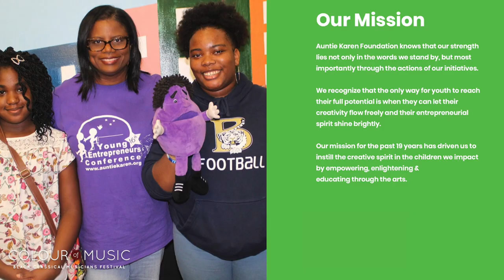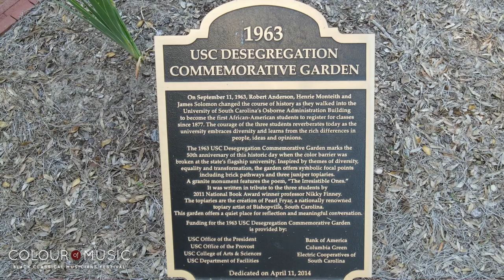Colour of Music Festival 2021 UofSC School of Music Residency Sept 9th -11th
The Colour of Music Festival (COMF) announces its return to Columbia, South Carolina, in “Residency” at the University of South Carolina School of Music (UofSC), Sept. 9-11, presenting performances and a masterclass at the UofSC Koger Center for the Performing Arts, the UofSC School of Music Recital Hall and Johnson Hall at the Darla Moore School of Business.

Presented by the UofSC School of Music in collaboration with the Auntie Karen Foundation whose mission is to empower, enlighten and educate through the arts, the Mahogany Music Festival will present three days of diverse classical performances.

“I am delighted the University of South Carolina is partnering with the Colour of Music Festival to recognize contributions of classical artists of African descent,” said Tayloe Harding, dean, UofSC School of Music. “This event is in line with the School of Music ‘practicing what we preach’ regarding diversity at UofSC while allowing students and classical music fans to experience new voices and perspectives showcasing successful black artists in traditional classical settings, many of whom have walked the halls of UofSC’s School of Music.”

“The Mahogany Music Festival supports the vision of UofSC University’s Board in leveraging music and the arts to make higher education accessible and relevant to the widest possible cross-section of our diverse Columbia community with music and artists of the highest caliber in an event unlike any we have seen to date,” said Harris Pastides, former president of UofSC and current Interim president.

“Columbia is anchored by its state university (UofSC) and two historically black colleges (HBCU). This community bridge is the perfect way to showcase many black artists whose ancestors did not have the opportunity to partake in higher education’s music offerings at UofSC for many decades, now accessible to a younger black generation.

We look forward to our return to Columbia with black talent from around the globe showcasing their contributions to the classical genre,” said Lee Pringle, COMF founder and artistic director.